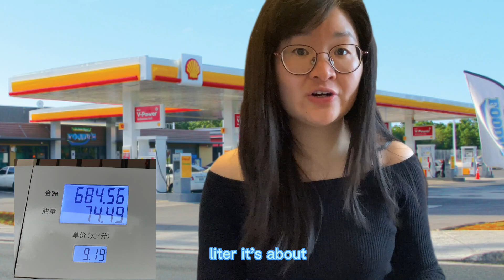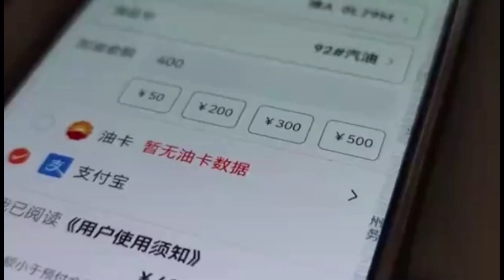Ep.25 Intelligent Refueling Robot / Gasline's price rise crazy 2022.3 in China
This robot is the  first  intelligent refueling robot which is applicated in China . It is jointly developed by China National Petroleum Corporation and robotic production enterprises. It is mainly composed of 147 types and 175 main components such as visual cameras, servo motors, and solenoid valves.  Although it looks small, it is very powerful. This refueling robot is based on deep learning algorithms, adopts artificial intelligence technologies such as 3D visual recognition technology, image recognition, speech recognition, and big data cloud platform services, which can realize online human-computer interaction, intelligent guidance, vehicle automatic  identification, precise positioning, Two-way selection of refueling, abnormal alarm and other functions. The "arm" of the refueling robot can complete all operations in only 120 seconds. Car drivers can enjoy the service of "no getting out of the car during the whole process, and contact-free", which is safe and convenient,especially in this pandemic time.